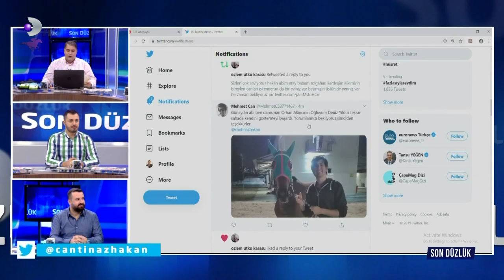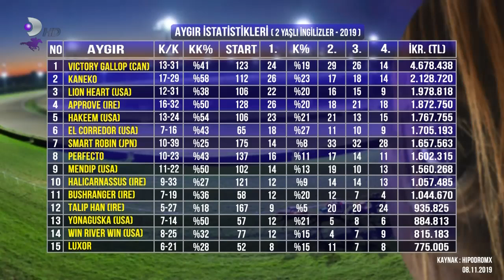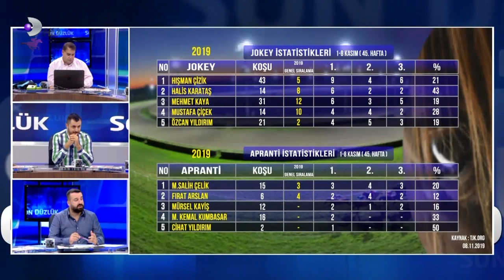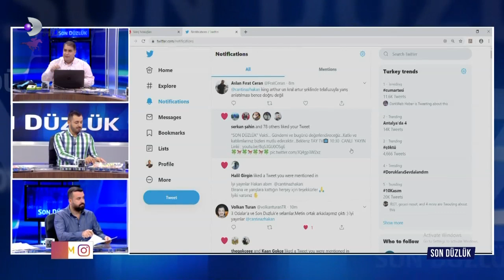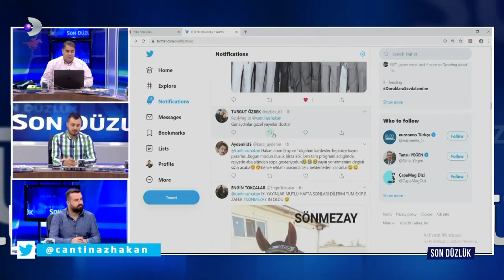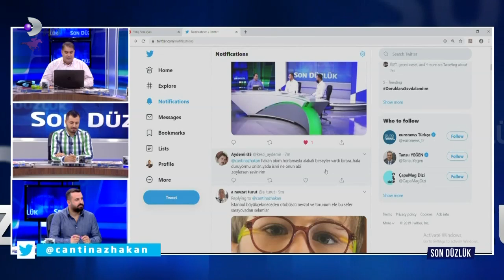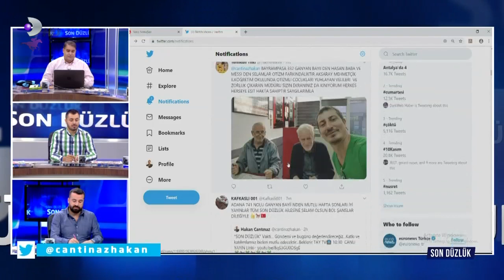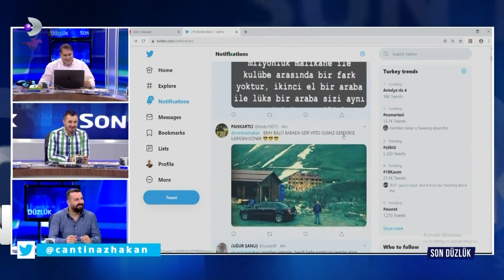09.11.2019 SON DÜZLÜK